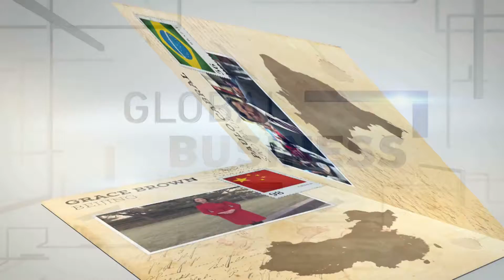Reporters Notebook: Canadian gas producers, households hit hard in 2014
Gas producers and households were both hit hard in 2014. With low gas prices and record household debt Canadians may continue to suffer into 2015. CCTV's Kristiaan Yeo reported this story from Toronto.